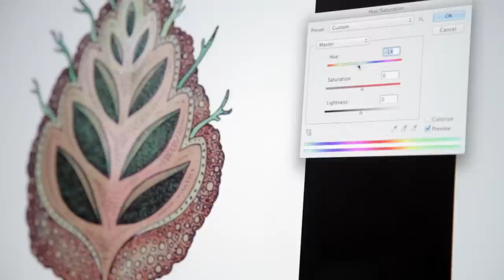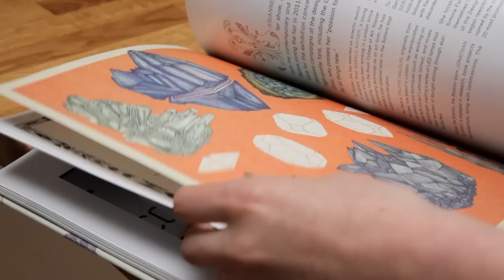Illustrator Katie Scott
Science and anatomy course through veins of this London-based illustrator's body of work.